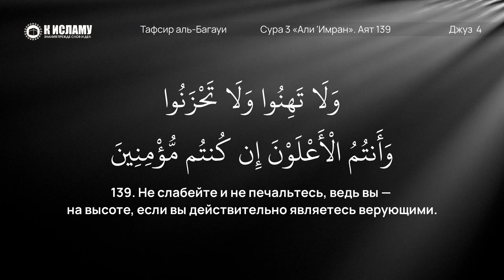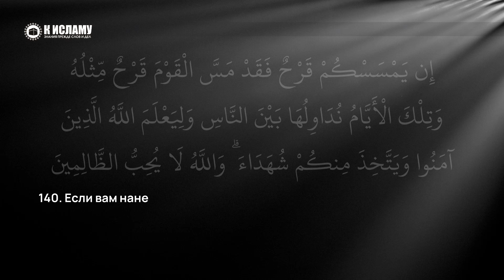144. Это избавит вас от печали и слабости. Сура 3 «Али Имран». Аяты 139–140 | Тафсир аль-Багауи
00:00 Сура 3, аят 139. Не слабейте и не печальтесь, ведь вы — на высоте, если вы действительно являетесь верующими.

02:30 Почему наша община сейчас в таком положении?

02:58 Не падайте духом, будьте оптимистами.

07:20 Сура 3, аят 140. Если вам нанесена рана, то ведь подобная рана уже была нанесена и тем людям. Мы чередуем дни (счастье и несчастье) для людей, чтобы Аллах узнал уверовавших и избрал среди вас павших мучеников, ведь Аллах не любит беззаконников,

09:56 Как понимать слова «Чтобы Аллах узнал»?

10:41 Если бы Аллах сразу ввёл бы людей в Рай и в Ад, Он не был бы несправедлив, но Аллах дал людям самим увидеть свои дела, за которые Он их введёт в Рай или в Ад.

12:36 Слова успокоения для верующих.

13:42 Как узнать, не запечатано ли твое сердце?

📗 ИЗУЧЕНИЕ КОРАНА:
1. Изучаем Коран (достоинства, смысл и мудрость аятов и сур Благородного Корана)

«Мухтасар Тафсир аль-Багауи» — лекции по книге «Ма’алим ат-Танзиль» хафиза аль-Багауи — الحافظ البغوى (ум. в 516 году хиджры), да смилуется над ним Аллах, которая известна больше, как «Тафсир аль-Багауи». Сокращенную версию этого труда сделал ’Абдуллах ибн Ахмад ибн ’Али аз-Зейд, до воздаст ему Аллах благом.

✅ Наши каналы в Телеграм:

3. Права Аллаха на Его рабов
6. Видео нарезки на актуальные темы